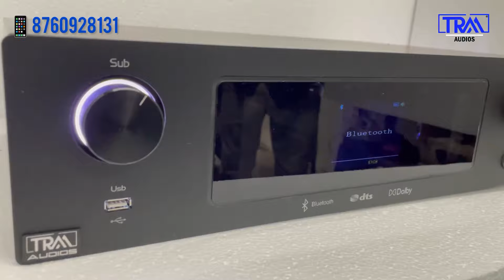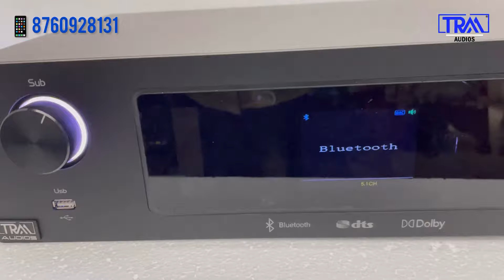5.1 DOLBY + DTS + HDMI +HDMI arc+ Optical + co aux Full option Medium budget: TA F001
Call at (10 am to 6 pm )
Anytime

SHOP ADDRESS:

TRM ELECTRONICS
PANCHAYAT OFFICE OPPOSITE
KAMBAINALLUR P.O
KAMBAINALLUR
DHARMAPURI D.T
KARIMANAGALAM TK
ACC NO:
Ifsc :IDIB000K108
Indian bank
Name : RAVIKUMAR.T

Also available google pay , phone pee , paytm

Amplifier details update in 24 hours

By

TRM audios